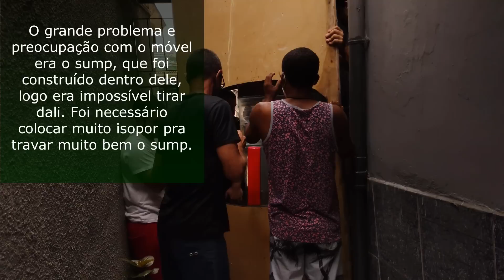🔴OPERAÇÃO JUMBO, EPISÓDIO 3: COLOCANDO O AQUÁRIO JUMBO DENTRO DE CASA |Mr. Betta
CONTATO DA GALERA QUE AJUDOU NO TRANSPORTE:

RECOMENDO O TRABALHO DELE, ESPECIALISTA EM TRANSPORTAR AQUÁRIOS. SUPER PROFISSIONAL!

GABRIEL:
INSTAGRAM: @FIRMOPETS E @FIRMO97